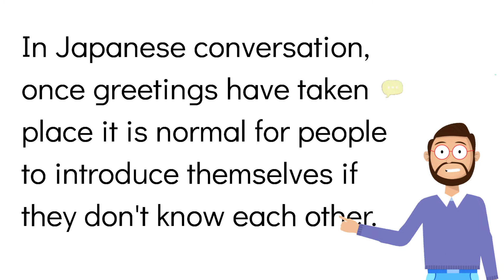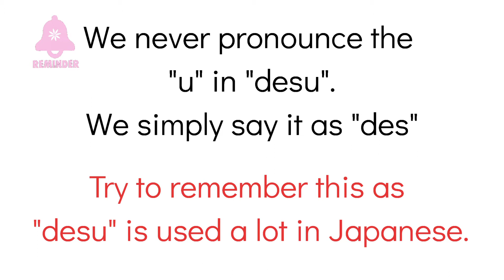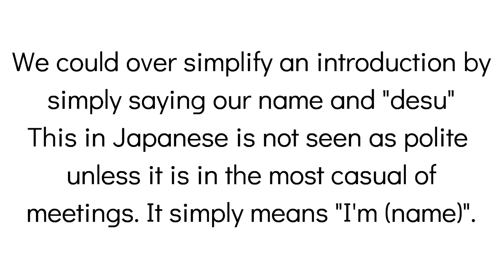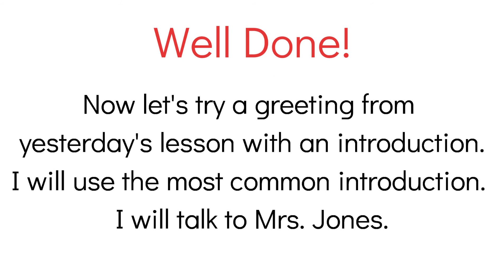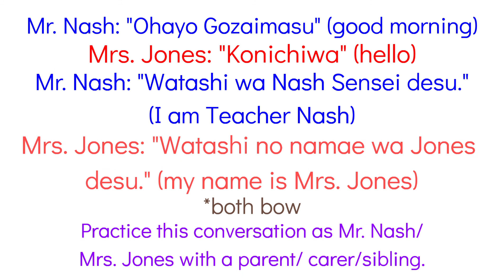JAPANESE INTRODUCTIONS WITH MR.NASH | ONLINE HOME LEARNING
This is a vide of how to introduce yourself in Japanese.

Have fun

Mr. Nash